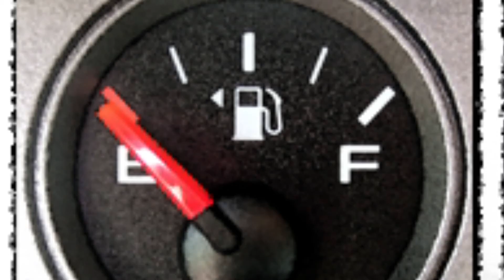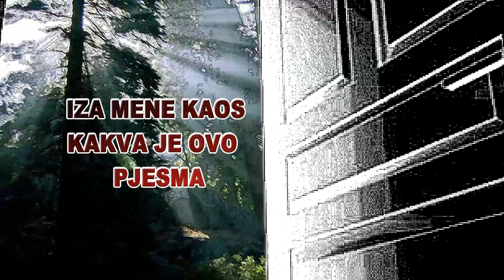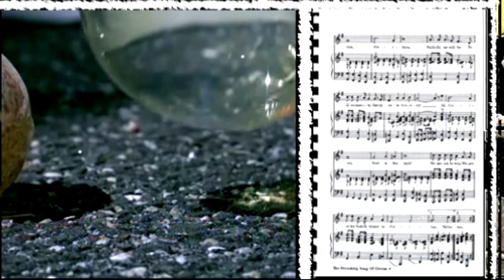DJ RiP (Cro) - Toliko se toga dogodilo danas.wmv